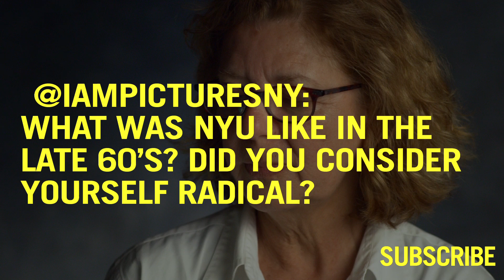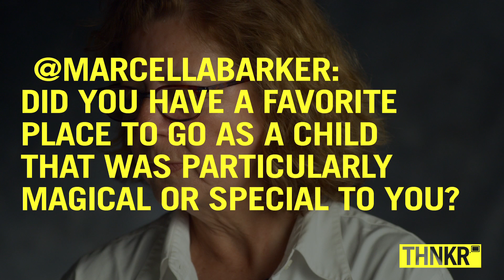Maira Kalman Walks with Einstein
Find out why Maira Kalman wants to take a walk with Einstein when she takes questions from the socialsphere.

EPIPHANY is a daily series that invites impassioned thought leaders across all disciplines to reveal the innovative, the improbable, and the unexpected of their worlds.

Have an idea for an EPIPHANY guest? Leave your recommendations in the comments below, or submit on our Tumblr

Follow @thnkr on Twitter